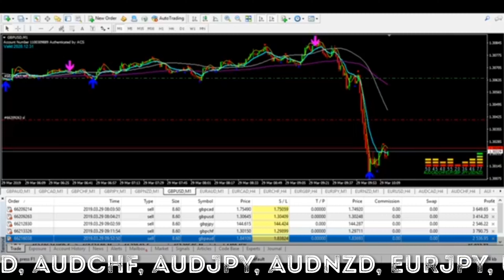Focus Trading 20201006